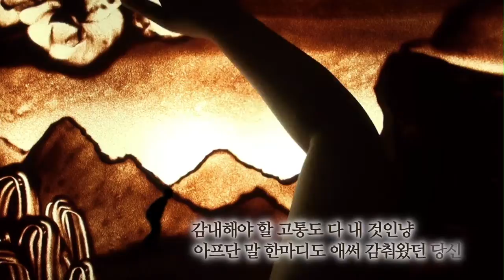삼성화재 RE2014캠페인 샌드아트편 (샌드아트디렉터 최은영)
삼성화재 RE2014캠페인 샌드아트편
샌드아트디렉터 최은영